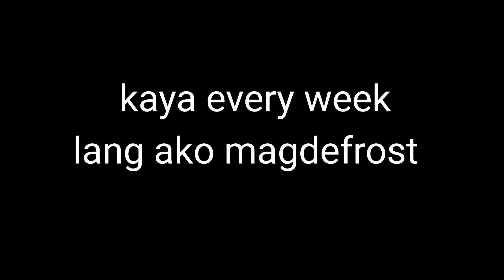Use ELECTRICFAN to DEFROST your REFRIGERATOR - Easy Way | Fujidenzo 7cu.ft. 2 door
Time to DEFROST!
This is scheduled weekly.
Before tinatanggal ko pa sa outlet ung cord ng ref pero ngayon hindi na start nung nagdefrost ako na may electricfan.. saglit lang din namn kasi.. mabilis at mas madali pa..